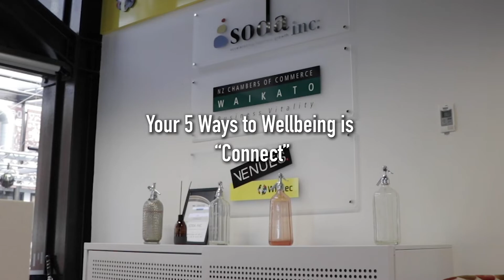Mental Health Awareness Week 2018 - Connect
Interview with Chris Simpson - CEO from Waikato Chamber of Commerce (New Zealand) on The Mental Health Awareness Week Initiative 2018

Filmed and Edited by Rangiora Taura from Pridez Direktz - Thank you for you tireless effort in support of Mental Health and Effect Psychology